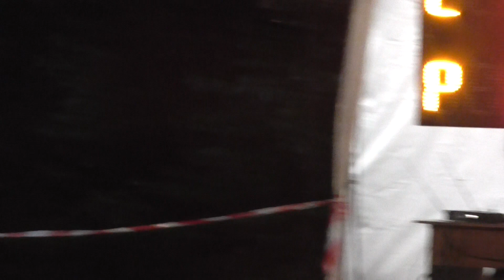SDH Krásná Ves muži - Škodějov (Fire night cup) 2018